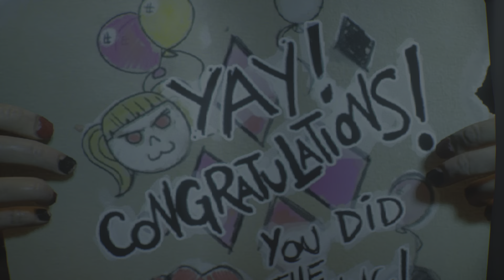Gotham Knights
Tough part